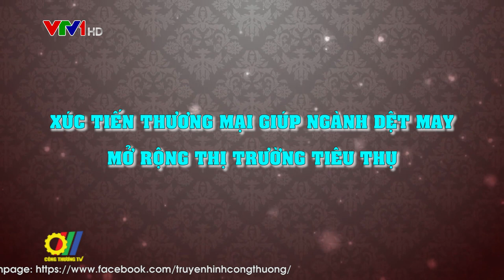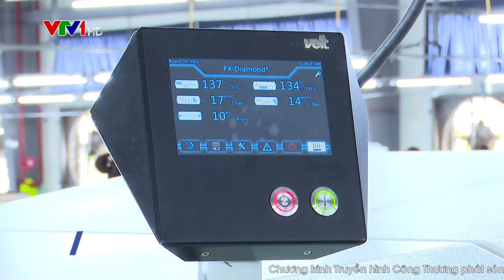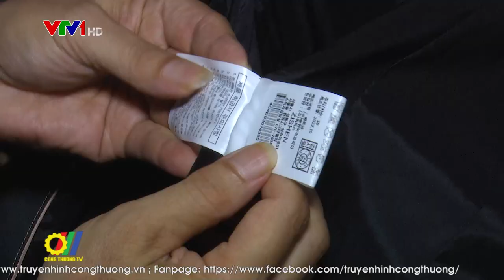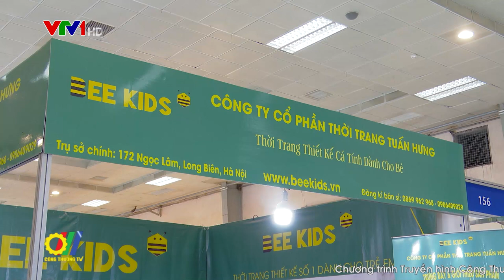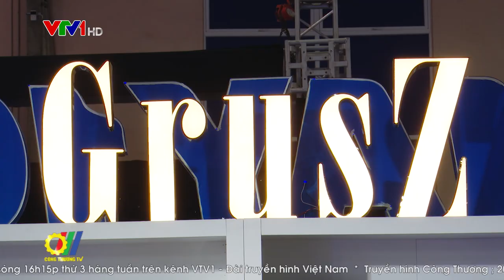Xúc tiến thương mại giúp ngành dệt may mở rộng thị trường tiêu thụ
Dệt may được coi là một trong những lĩnh vực chủ chốt của nhiều nền kinh tế, quy mô thương mại của thị trường dệt may đạt khoảng 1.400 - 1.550 tỷ đô la Mỹ. Ngành dệt may của Việt Nam là một trong những ngành hàng xuất khẩu chủ lực và giữ vai trò quan trọng đối với sự tăng trưởng của nền kinh tế, hiện chiếm 12 - 16% tổng kim ngạch xuất khẩu của cả nước. Con số dự báo ngành dệt may Việt Nam có thể đạt kim ngạch xuất khẩu 43,5 tỷ đô la Mỹ trong năm 2022 là hoàn toàn có cơ sở…